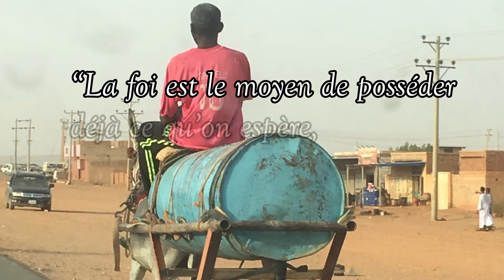Mission Naïm Espérance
Campagne de crowdfunding afin d'apporter un soutien spirituel auprès des enfants réfugiés du Sud-Soudan